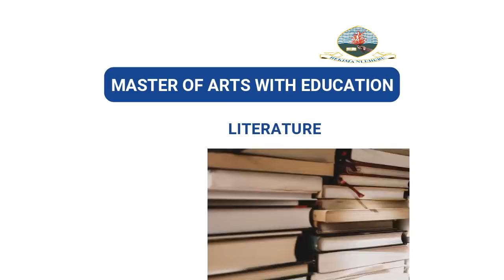NOMA! MAPOKEZI ya ALIKIBA KIGOMA, AFUNGA BARABARA, WATU WANAIMBA TU - "KIBA KIBA"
WANAMUZIKI watakaopafomu kwenye shoo ya Nnady Festival wakiongozwa na Nandy mwenyewe na Alikiba tayari wamewasili mkoani humo na shoo inatarajiwa kufanyika kesho Juni 05..